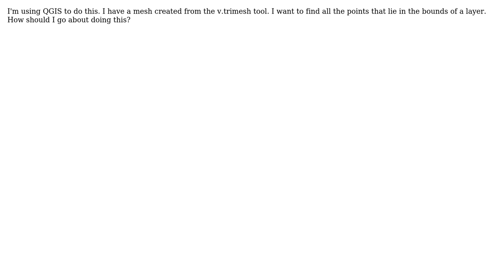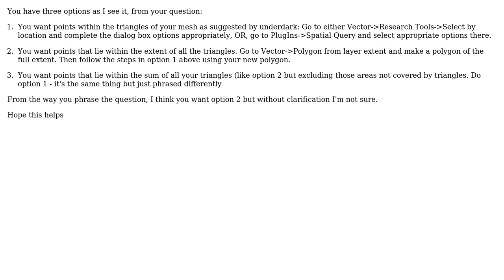GIS: How do I select all points that lie within a layer's bounding box?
With thanks & praise to God, and with thanks to the many people who have made this project possible! | Content (except music & images) licensed under CC BY-SA | Music | Images & others | With thanks to user whuber user user988159 user MappaGnosis and the Stack Exchange Network Trademarks are property of their respective owners. You are responsible for your own actions.